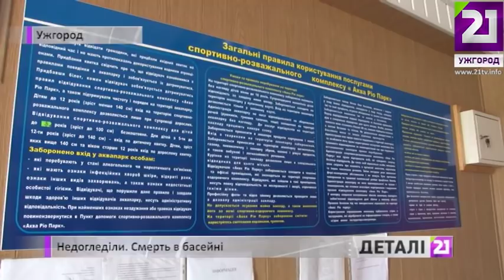Недогледіли. Смерть в басейні